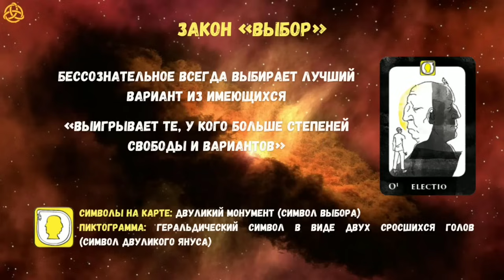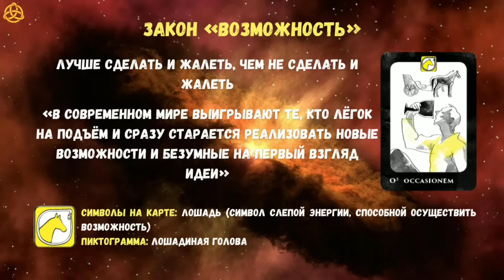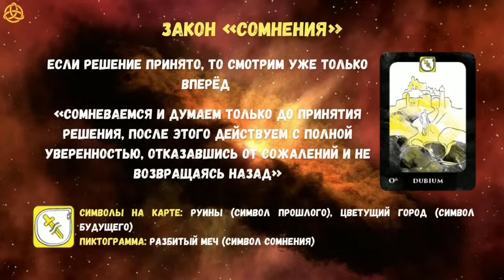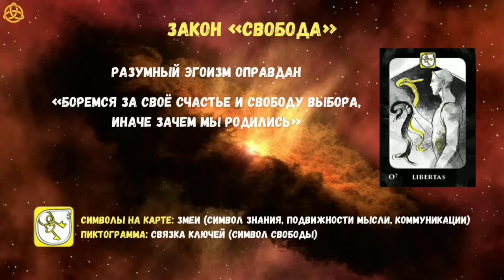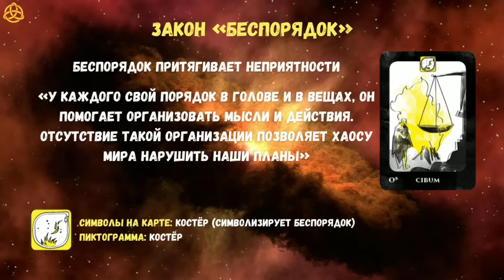Аудиокнига KARMALOGIC. Сутра «ВЫБОР» (девять законов) / Читает Сергей Чонишвили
ПОСТРОЙ СВОЙ "ГОРОД ЛЮБВИ" 💝 ИГРАЯ И ЗАРАБАТЫВАЯ 💰
Майнинг-игра в Telegram: CITY Holder 🏗⤵️

Аудиокнига Karmalogic / Сутра «Выбор» / Законы Кармалоджик.

Каждая сутра содержит 9 правил, оказывающие влияние на нашу жизнь.
Таким образом получается, что существует всего 54 универсальных законов управления собственной судьбой!

В данном видео, под озвучиванием Сергея Чонишвили, Вы имеете возможность ознакомиться с 9-ми законами сутры «Выбор»:
«Выбор», «Цель», «Возможность», «Знак», «Шанс», «Сомнения», «Свобода», «Беспорядок», «Смерть».

Приятного прослушивания и осознания!

Тайм-коды:
00:08 - Начало
00:20 - Закон «Выбор»
04:33 - Бессознательное выдающихся людей
09:56 - Особенности принятия решений в восточных культурах
14:34 - Закон «Цель»
18:25 - Как правильно ставить цели?
23:55 - Главные качества, которыми должен обладать человек для достижения целей
26:27 - Цели великих мыслителей и литераторов
28:46 - Закон «Возможность»
33:03 - Михаэль Лайтман @LaitmanRU про страх упущения
40:47 - Закон «Знак»
45:04 - Интуиция. Как нам помогает собственное бессознательное?
50:01 - Коллективное бессознательное
54:48 - Народная мудрость
56:12 - Закон «Шанс»
01:00:12 - Древнегреческий миф о Дедале и Икаре
01:06:31 - Закон «Сомнения»
01:12:52 - Сомнения, как испытания проверяющие веру и волю человека
01:17:27 - Закон «Свобода»
01:23:02 - Наличие препятствий у человека с сильным характером
01:28:19 - Закон «Беспорядок»
01:34:16 - Религии о порядке
01:37:12 - Теория хаоса
01:39:57 - Закон «Смерть»
01:42:41 - Какие эмоции продлевают жизнь?
01:48:46 - Синдром отложенной жизни. Как от него избавиться?

Автор международного проекта Karmalogic: профессор, доктор психологических, философских и экономических наук, MBA, DBA.
Сертифицированный тренер NLP, психо/гипнотерапевт и коуч первых лиц - Алексей Петрович Ситников @AlexeySitnikov